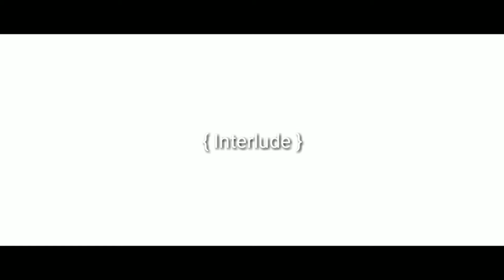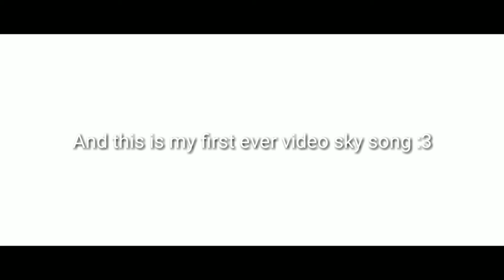Bone Dry | Sky : Children Of The Light